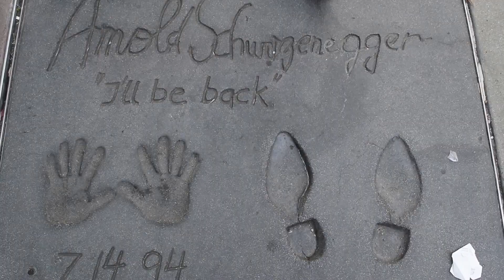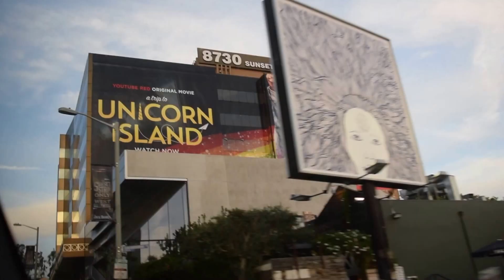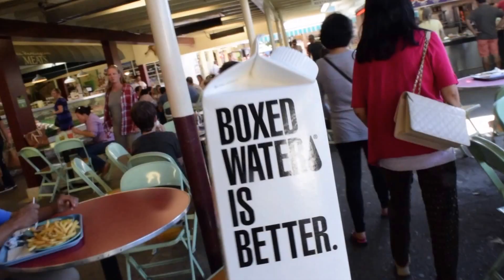Los Angeles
Kinda basic, but it's okay  :d